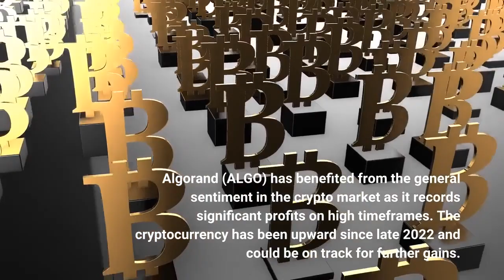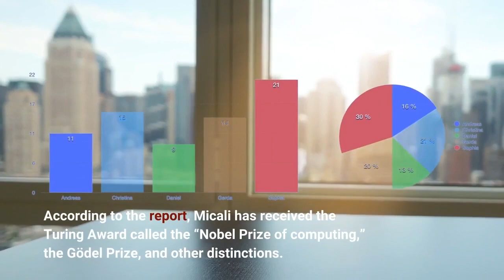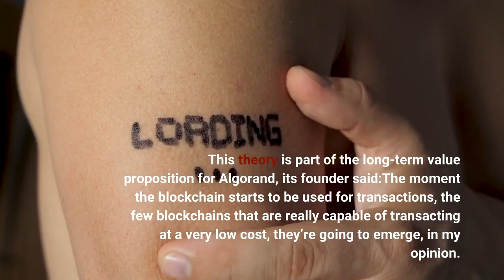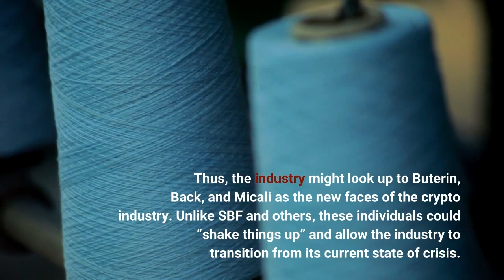Algorand Rises 30% As Founder Sneaks Into List Of Personalities To Watch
Algorand (ALGO) has benefited from the general sentiment in the crypto market as it records significant profits on high timeframes. The cryptocurrency has been upward since late 2022 and could be on track for further gains. As of this writing, Algorand (ALGO) trades at $0.24 with a 2% loss in the last 24 hours. Over the previous seven days, the cryptocurrency saw a 3% decline while recording a 40% profit in the last month. According to a recent report, Algorand founder Silvio Micali s one of the top “2023’s crypto characters to watch.” The computer scientist is one of the investors of the zero-knowledge proofs (zk Proof) technology which is widely accepted in the blockchain space and one of the pillars of its privacy settings. Micali has been part of the faculty at the Massachusetts Institute of Technology (MIT) in the Electrical Engineering and Computer Science Department since 1983. In addition to Zk Proof, Micali has investigated Verifiable Random Functions and is the co-inventor of probabilistic encryption. According to the report, Micali has received the Turing Award called the “Nobel Prize of computing,” the Gödel Prize, and other distinctions. In that sense, the report claims that Micali and the Algorand network have the background and capabilities to push the crypto space into a new adoption era. Over the coming decade, Micali believes only those blockchains capable of processing fast transactions will remain and see high levels of adoption. This theory is part of the long-term value proposition for Algorand, its founder said:The moment the blockchain starts to be used for transactions, the few blockchains that are really capable of transacting at a very low cost, they’re going to emerge, in my opinion. When traditional finance starts getting on the blockchain, you’re going to see the blockchains that are really used in a massive and transactional way are going to accelerate. In addition to Micali, the report ranked Vitalik Buterin, the inventor of Ethereum, and Adam Back, CEO of Blockstream. As the report claims, the past years in crypto were led by “moguls” by loud personalities with little technical background, such as the founder of bankrupt crypto exchange FTX, Samb Bankman-Fried. Thus, the industry might look up to Buterin, Back, and Micali as the new faces of the crypto industry. Unlike SBF and others, these individuals could “shake things up” and allow the industry to transition from its current state of crisis.